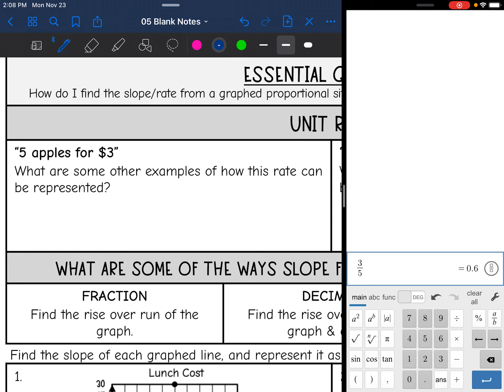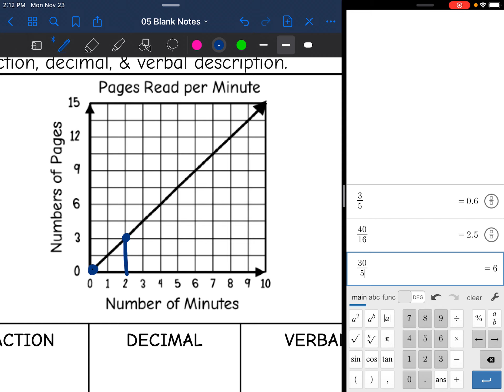Slope as Unit Rate from Proportional Graphs | 8th Grade Math Pre-Algebra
Join me as I show you how to determine the unit rate (slope) from a graphed proportional situation.

My name is Lauren Casias. I am an 8th grade math teacher from Texas.

You can find the handout used on my Teachers Pay Teachers store